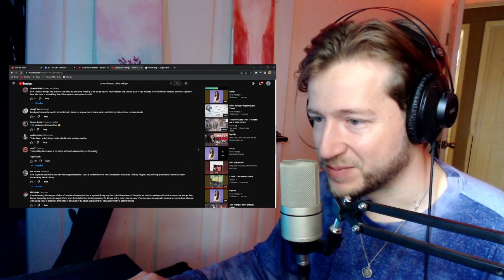First time hearing DRIVERS LICENSE by Olivia Rodrigo!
such a pretty and sad song, but nice to know some of the backround beef ;-)